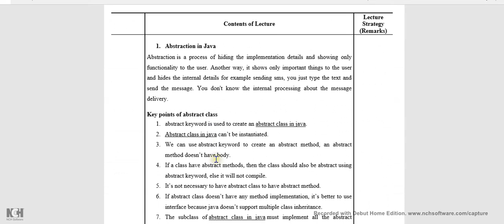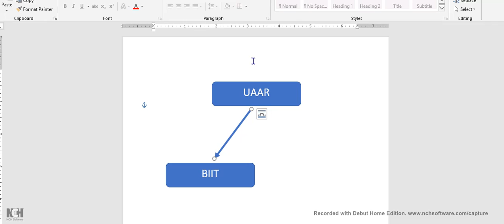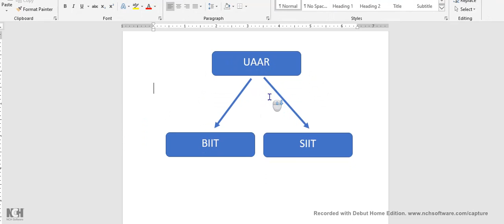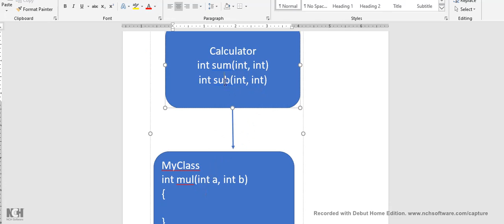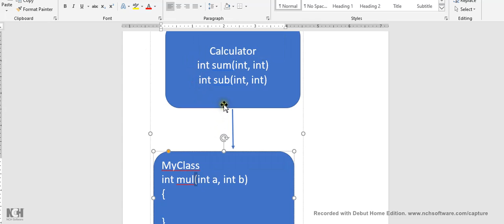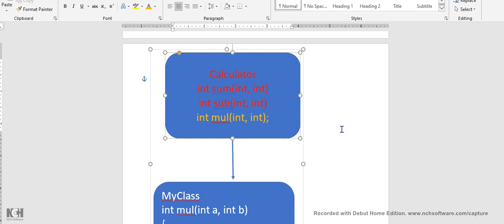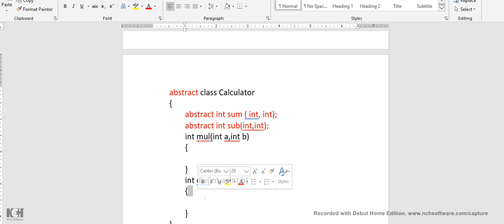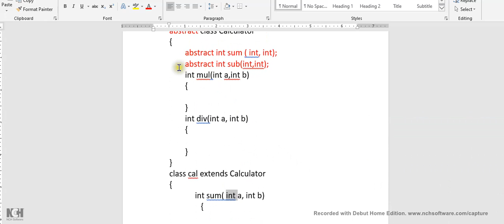Abstraction in Java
Educational video for student of school, colleges and Universities.